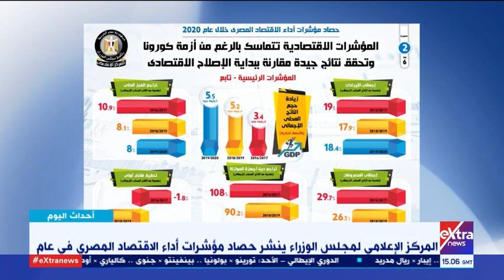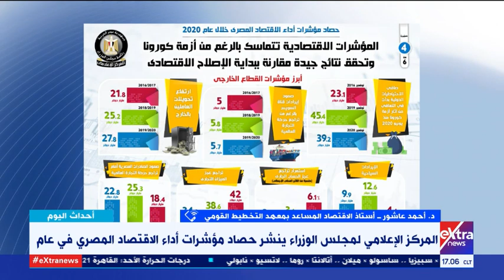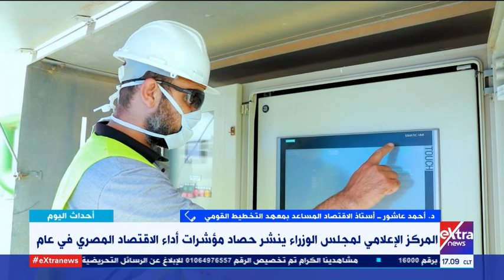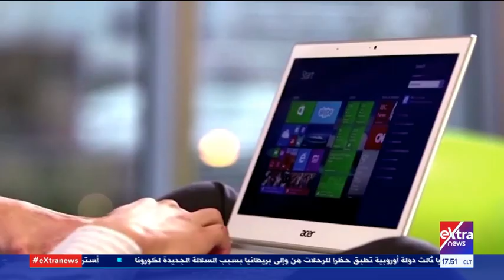أحداث اليوم| أداء الاقتصاد المصري خلال 2019-2020.. وآخر تطورات محادثات بريكست (حلقة كاملة)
20 ديسمبر 2020